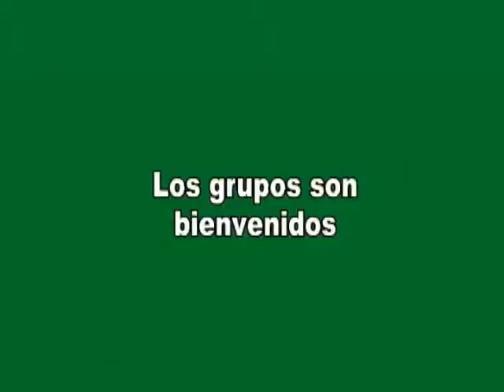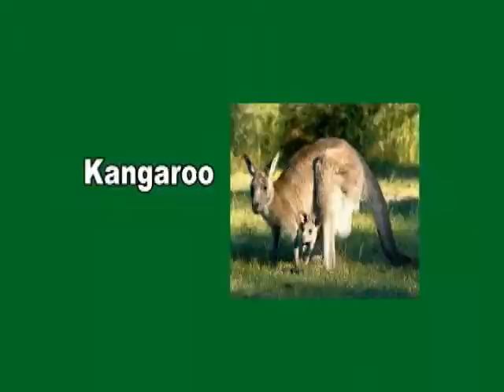Gator's & Friends Introduce ConeXion Latina Viewers to zoo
Gator's and Friends is one of Shreveport, Greenwood, and North Louisiana's best kept secrets.  Why travel to Tyler, Texas when their's a zoo in Greenwood Louisiana.  Enjoy the highlights of Sergio and Miriam.